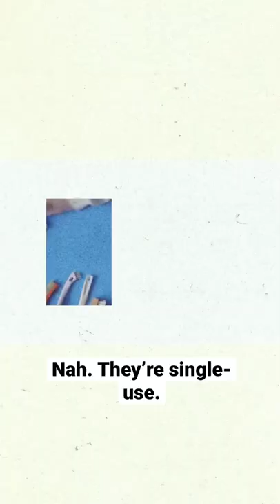Nike designers Aja and Indah show you howto clean your shoes with sustainably minded tips.